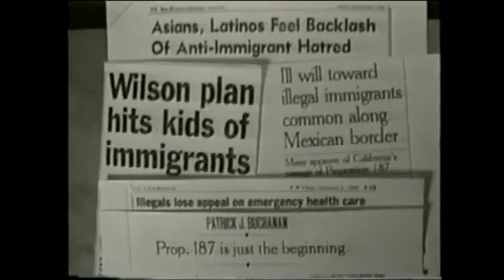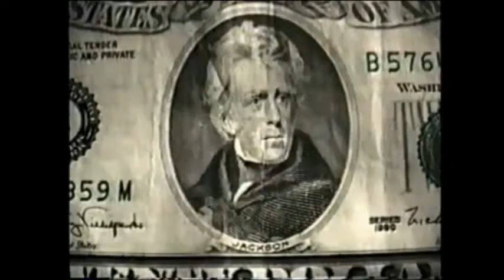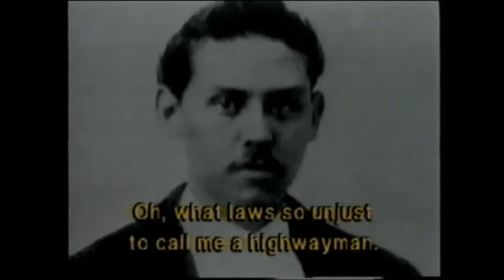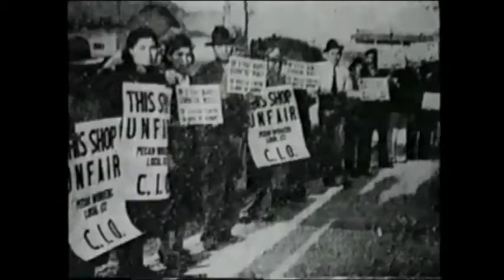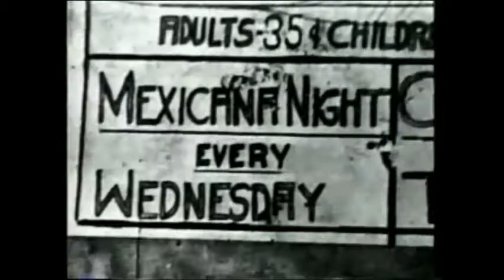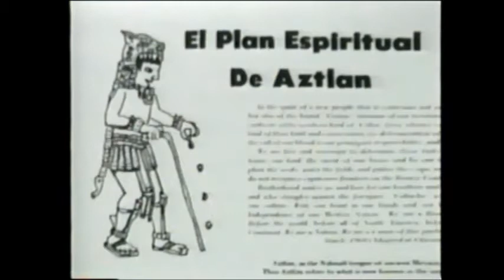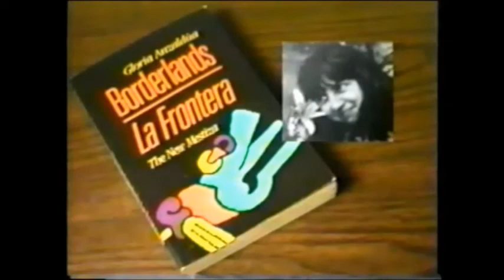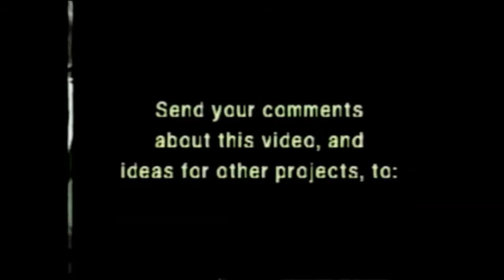VivaLaCausa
Viva La Causa-500 Years of Chicano History